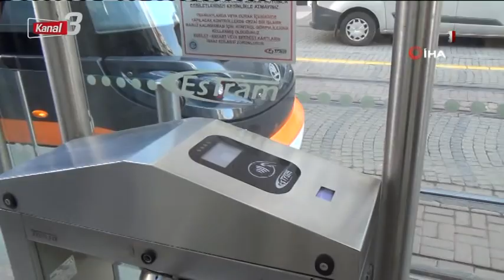Kanal 3 Ana Haber | 16 Mart 2023